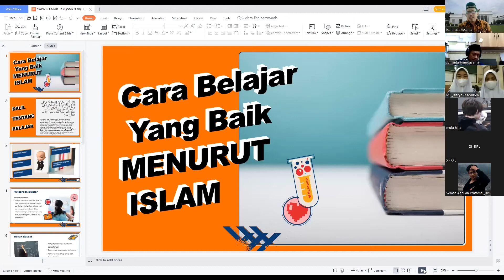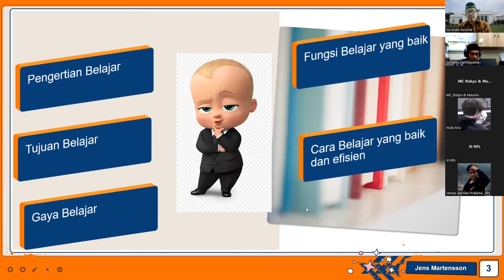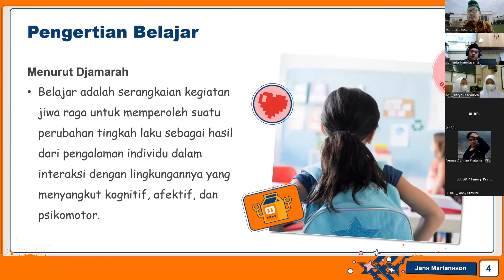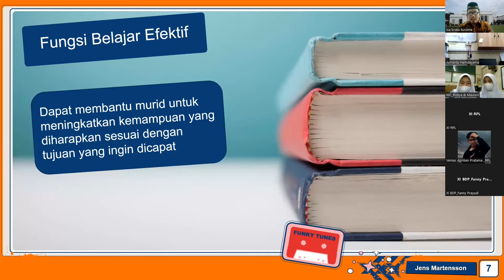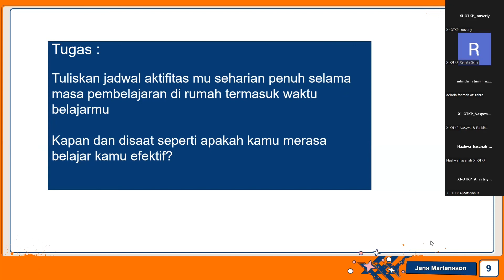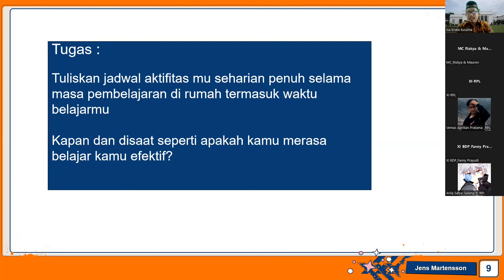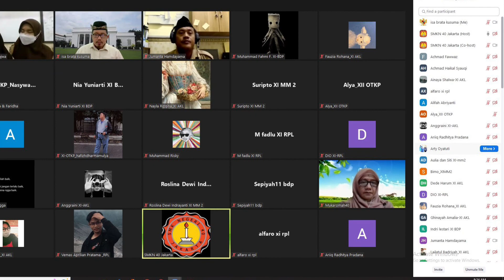Sharing Ilmu Dengan Murid-Murid Di SMK Negeri 40 Jakarta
Sharing motivasi belajar dengan murid-murid di SMKN 40 Jakarta ... SMK Bisa